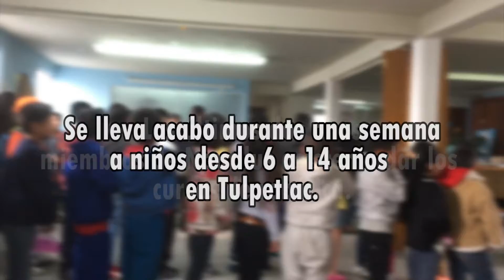WORLD VISION 2017 - NAUTILUS 4010